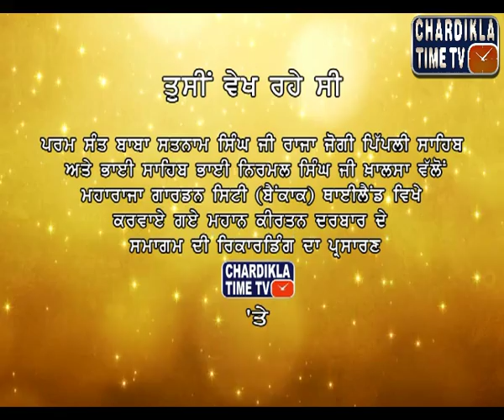Gurbani Kirtan by Param Sant Baba Satnam Singh Ji Raja Jogi Pippli Sahib : Part-3: February 24, 2015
Gurbani Kirtan by Param Sant Baba Satnam Singh Ji Raja Jogi Pippli Sahib at maharaja garden city ( Bangkok)
Part-3: February 24, 2015